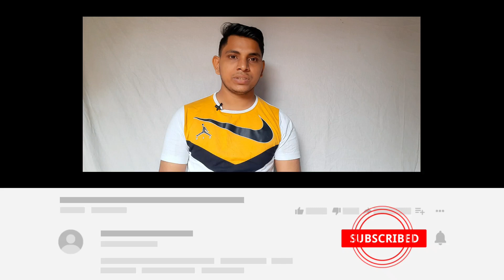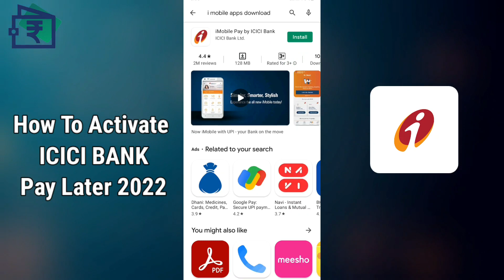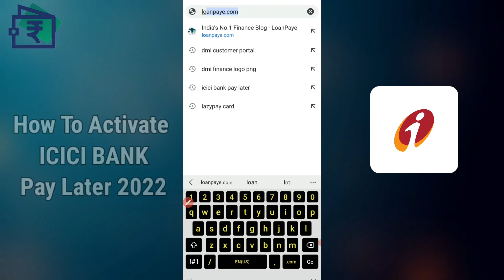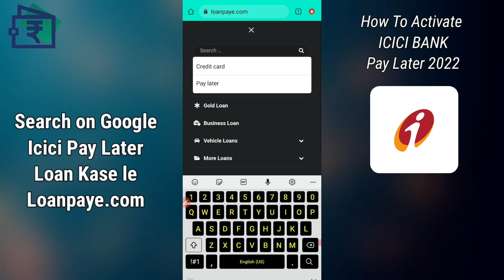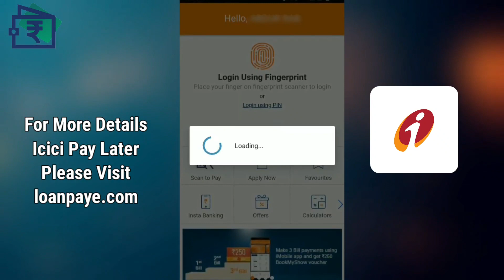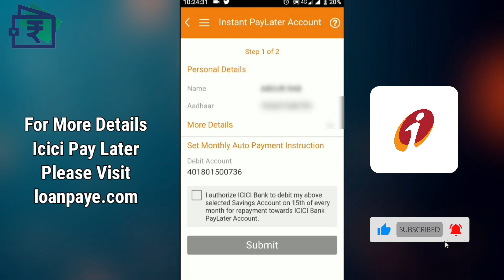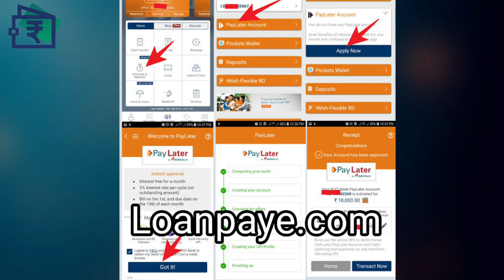How To Activate ICICI Pay Later Account | ICICI Pay Later Apply 2024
Loan APPLY 👇: SEARCH ON GOOGLE (( ICICI Pay Later Loan  kaise Le  loanpaye.com )).

In This Video I Will Discuss You How To Use Amazon Pay layer , Amazon pay Later Loan Kase Le , Amozon Pay later Apply 2024, amzon pay later live proces, Amazon pay later apply Kase Kare, And I tells us about Amazon Se Pay Later Se Online Shopping kase kare.

Every Day we provide New Banking, Finance, Loan, Insurance, Emi card, Debit Card, Credit Card and resources for you to be a better Information, so go ahead and browse the tutorials and guides we already have up and, after you subscribe, hit that little bell icon so you don’t miss any future videos from us!

Channel Provide only review of Loan App or company. Channel is not responsible for any type of Profit or loss . All info is taken from internet only. Always Read Loan App or Platform Privacy Policy and Terms and Condition before Apply.

🎥 If this video is helpful for you, then you can subscribe to us, so that you can get new updates first, if you face any problem then you can comment, we will definitely help you.

Video Includes